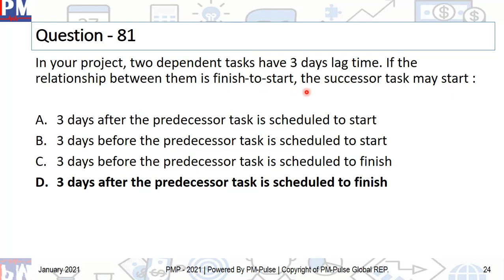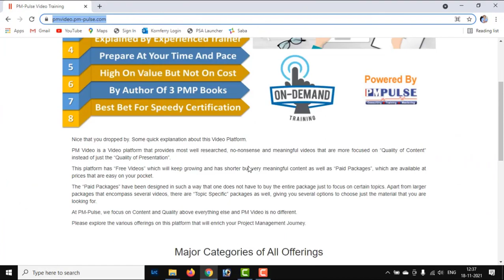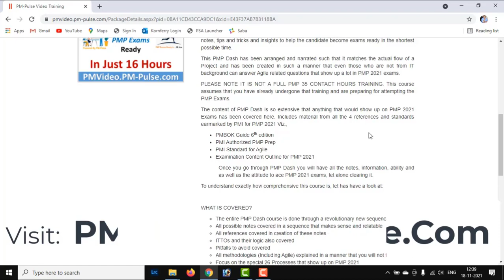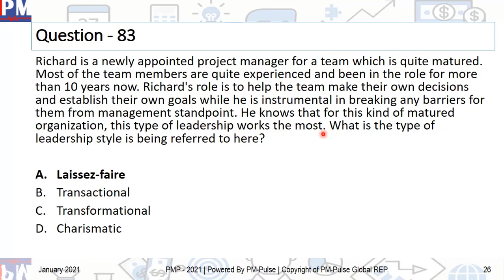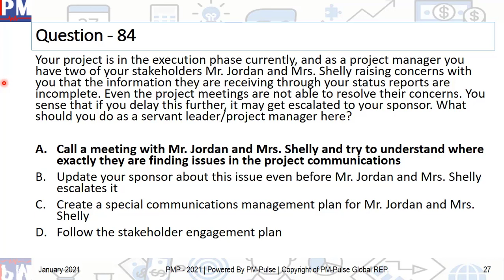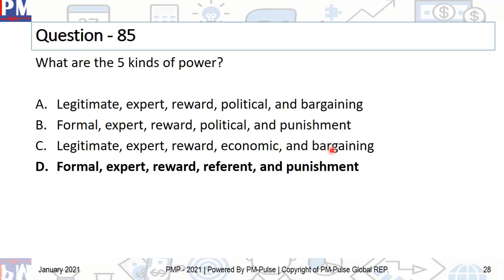039 - Five PMP Questions A Day - Vol 39 [ Semple Questions For Acing PMP Exams 2021 ]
Link for audio platform
Dhwani.pm-pulse.com

Link for Video Platform
Pmvideo.pm-pulse.com